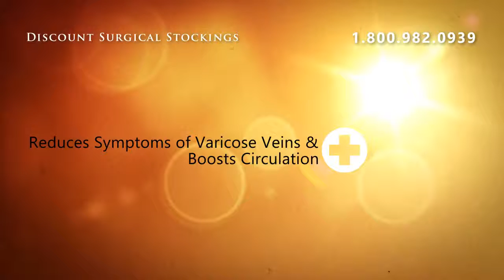Medi Model 710 Arm Sleeve Standard Length 20-30 - Size III b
Lymphedema SleeveClass 1Designed to aid in the management of primary or secondary lymphedema of the hand and arm, Mediven Lymphedema Sleeves u available in arm sleeve, gauntlet, combination styles, and glove u offer therapeutic compression, comfort, easy care and durability.Manufactured in a choice of Class1 or Class 2 mmHg compression grades, Mediven sleeves are formulated to encourage lymph flow by increasing muscle pumping efficiency and corresponding tissue pressure.Mediven sleeves are an effective management tool for primary lymphedema patients, as well as those experiencing lymphedema following mastectomy, radiotherapy, cellulitis, trauma or surgery. Mediven sleeves are also useful in burn therapy, blood poisoning, tennis elbow and edema caused by immobility following a stroke or cast application.

Medi Model 710 Arm Sleeve Standard Length 20-30 - Size III